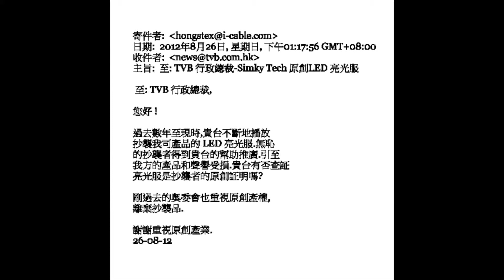tvb 再一次証明強權戰勝公理 香港人鼓掌 c 26 08 12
香港電視媒介主體應有社會責任帶給觀眾
正確信息,